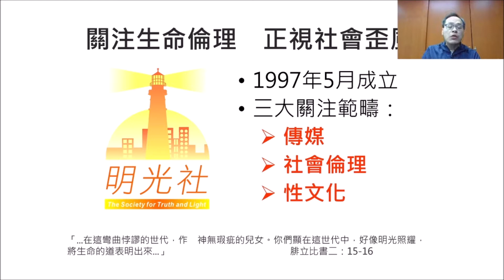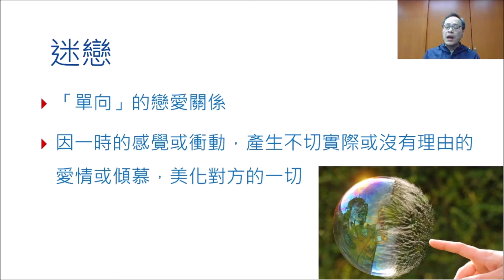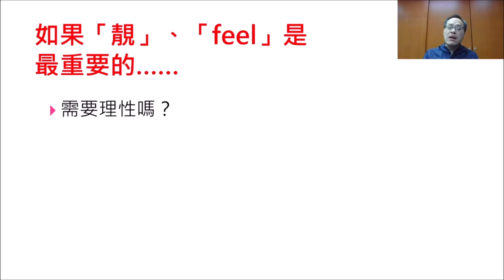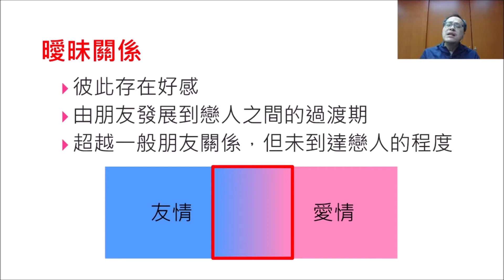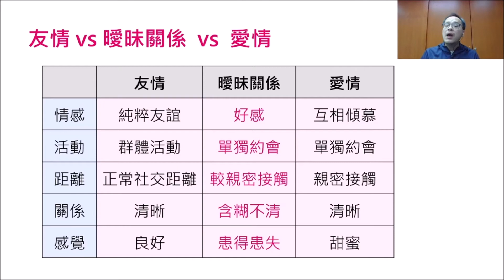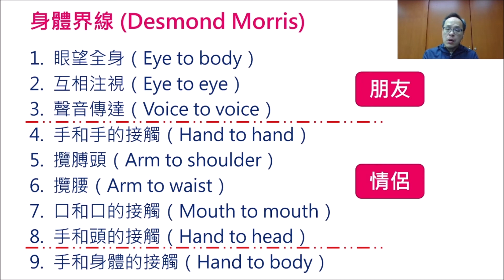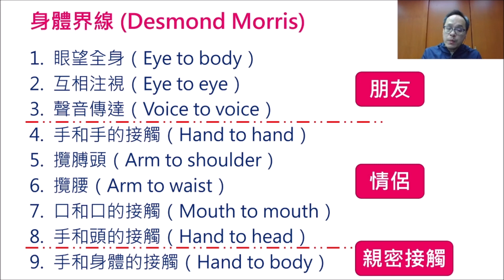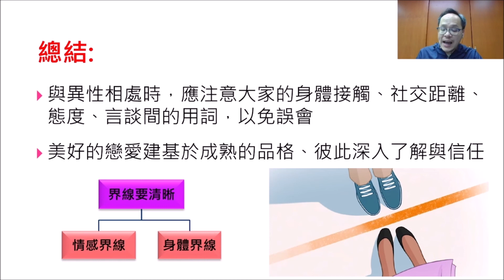迷戀與曖昧關係